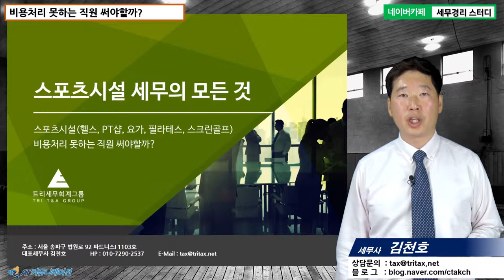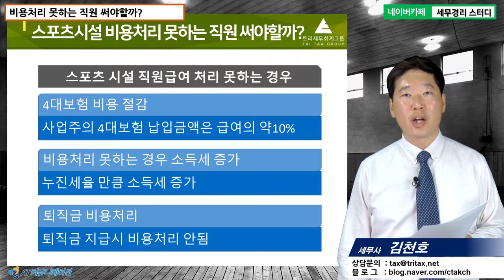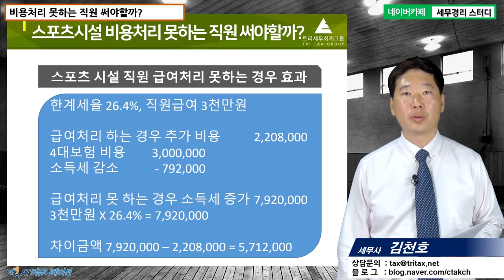#13 [스포츠시설세무 5분특강] 스포츠시설 비용처리 못하는 직원 써야할까? [김천호 세무사의 5분특강]